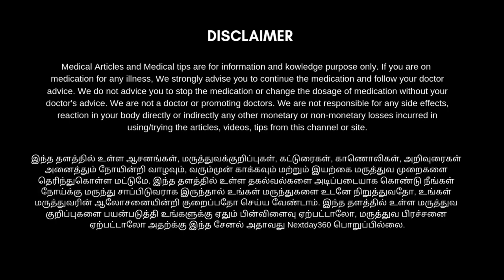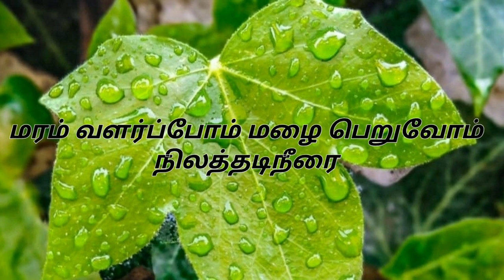வாயு பிரச்சனைகள் அனைத்திற்கும் தீர்வு வாயு முத்திரை !! வாதம் அனைத்தும் குணமாக உதவும் Vayu Mudra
அனைத்து வாயு பிரச்சனைகளுக்கும் தீர்வு இதோ!! வாதம் அனைத்தும் குணமாக உதவும் வாயு முத்திரை | Vayu Mudra